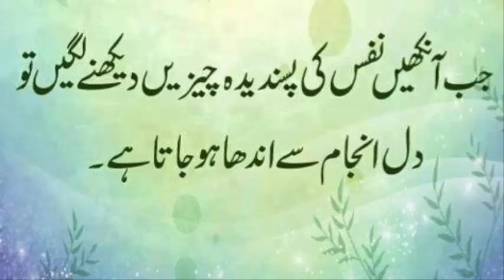OMG Its Make My Hands Too Much Whiten | Skin Care Tips In Urdu | Hands Feet Whitening Tips In Urdu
Hands Feet Whitening Tips In Urdu